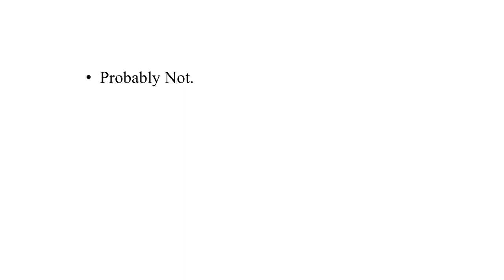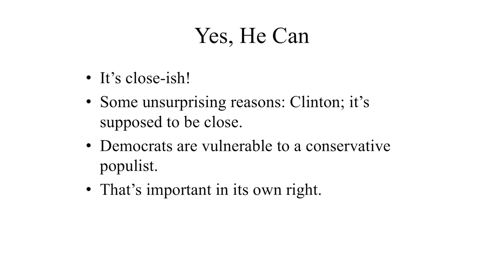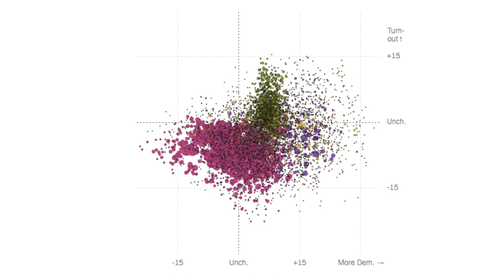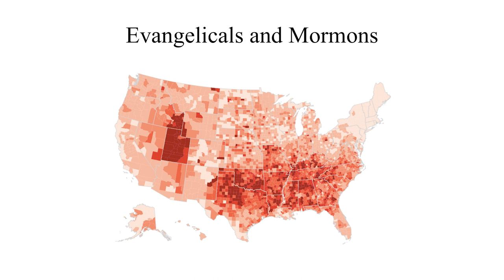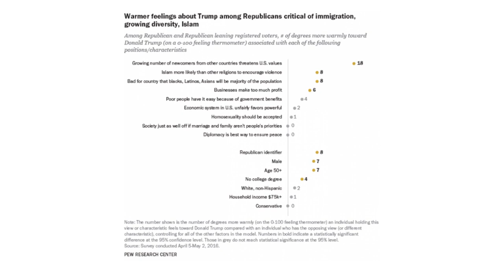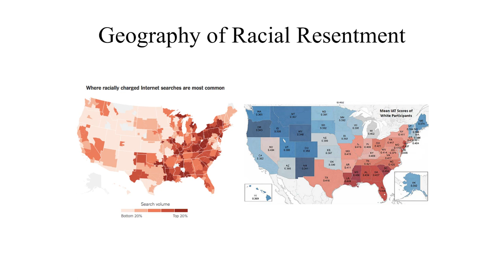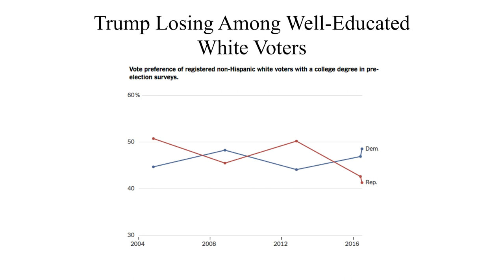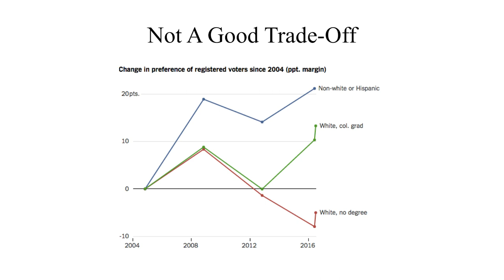"Will Obama's America Vote for Trump?"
"Will Obama's America Vote for Trump?" Nate Cohn, The Upshot, NY Times

Nate Cohn is the political correspondent for the Upshot, a policy and politics site at The New York Times.

4:30pm-5:30pm
Room 003, Rockefeller Center

President Obama rode sweeping demographic changes to clear victories in the last two presidential elections. Yet Donald Trump, who seems to go out of his way to alienate Mr. Obama's diverse coalition, is competitive in the general election. How can a candidate like Mr. Trump compete in the same country that elected Mr. Obama just four years ago? And will he win?

Nate Cohn is the political correspondent for the Upshot, a policy and politics site at The New York Times. He covers elections, polling and demographics. He's appeared to discuss these topics on CNN, MSNBC, CSPAN, NPR, and at major colleges and universities. Previously, he was a staff writer for The New Republic. Before entering journalism, he was a Scoville Fellow at the Stimson Center, where he contributed to analysis of South Asia and the defense budget.